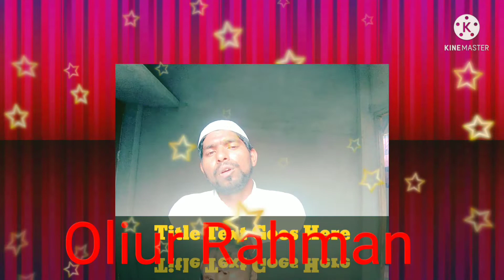OLIUR RAHMAN. আমার চ্যানেলের ভিডিও পেতে লাইক কমেন্ট সাবস্ক্রাইব শেয়ার করুন